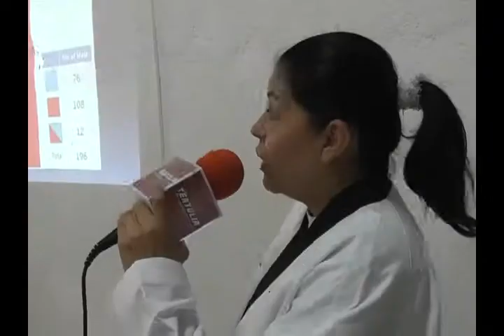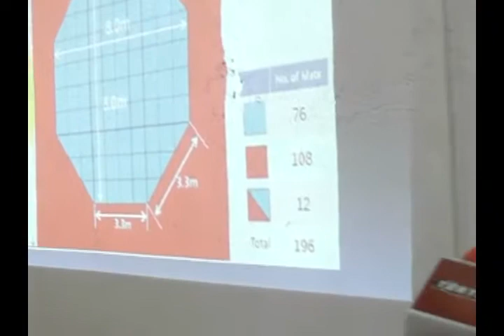TERTULIA DEPORTIVA SEMINARIO TAE KWON DO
IMAGENES DEL SEMINARIO DE ACTUALIZACION DEL REGLAMENTO DE TAE KWON DO